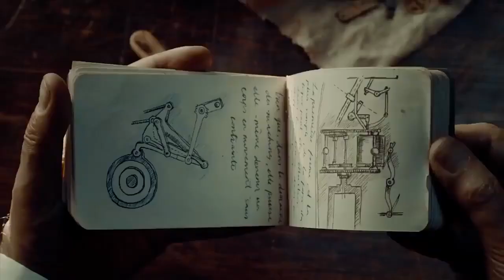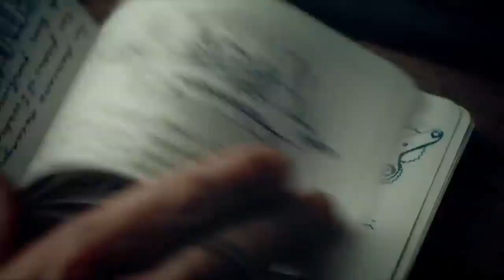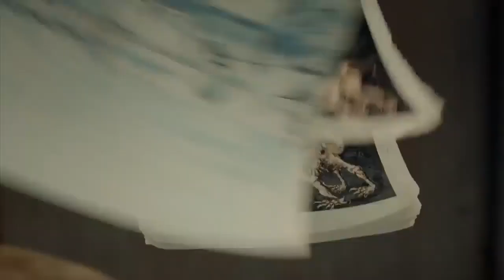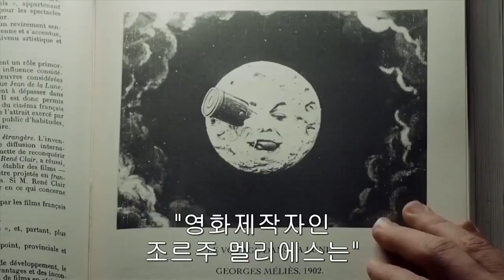알파고보다 똑똑한 인형로봇을 만들어버린 천재소년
영화 '휴고'입니다!